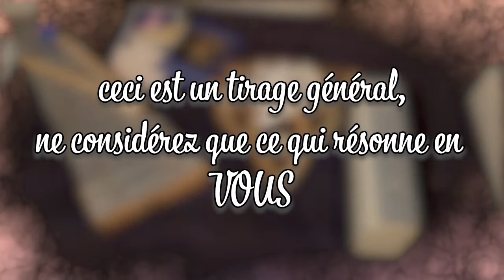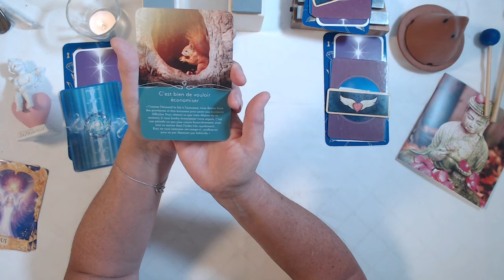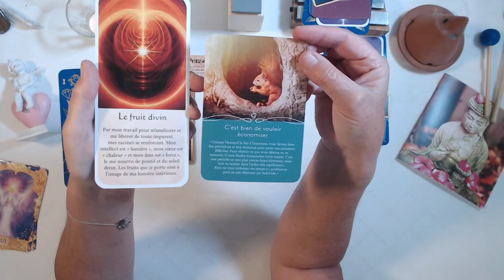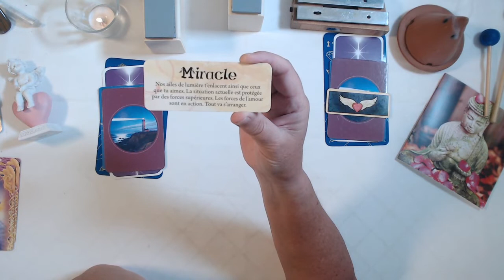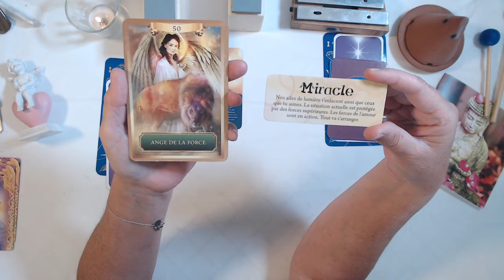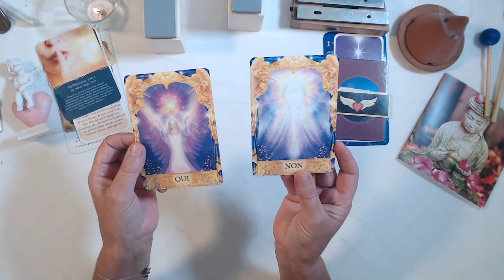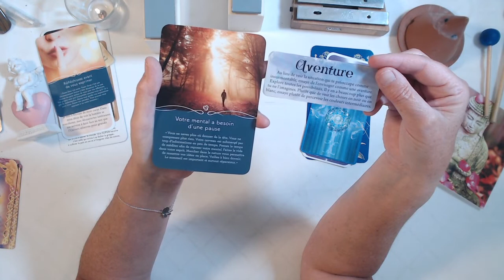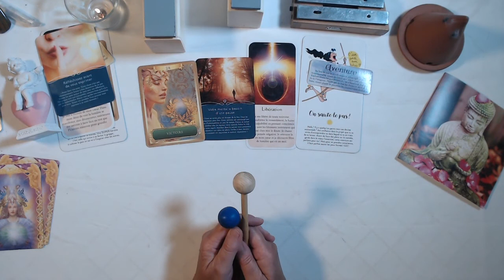Tirage du Mercredi 19 AOUT 2020 -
Bienvenue sur le tirage du Mercredi 19 AOUT 2020

00:00 Intro
01:42 Tirage de la lame grave
06:33 Tirage de la lame Médium
12:16 Tirage de la lame Aiguë

Bon visionnage.

Ce tirage est issu de différents Oracles et Tarots:

- L'Oracle de l'Energie de Sandra Anne Taylor
- Le Chakra du Coeur de Isabelle Cerf
- Archange Gabriel de Karine Malenfant
- Le petit Oracle des Anges de Tony Carmine Salerno
- L'Oracle des Amoureux - Toni Carmine Salerno
- Les Anges de l'Amour - Doreen Virtue
- L'Oracle des Chakras de Caryn Sangster
- Pour créer son idéal de vie de Marthe Saint-Laurent
- Le Tarot des Anges Gardiens de Doreen Virtue
- L'Oracle des Anges et des Cristaux de Doreen Virtue
- Energies de Guérison de Mario Duguay
- Cartes divinatoire des Archanges de Doreen Virtue
- L'Oracle des Anges de Doreen Virtue
- Cartes Oracles de L'Archange Michael de Doreen Virtue
- Oracle au quotidien de Marylene Coulombe
- Communiquer avec son Ange Gardien de Marylene Coulombe
- Le petit Oracle de la création de Eve Korrigan
- Mission de Vie de Isabelle Cerf
- L'Oracle du Peuple Animal - Arnaud Riou
- Le petit Oracle des Anges Gardiens - Toni Carmine Salerno
- L'Archange Raphaël - Doreen Virtue
- L'Archange Gabriel - Doreen Virtue
- L'Archange Michaël - Doreen Virtue
- Mon Oracle Pour Eclairer mon Quotidien - Lulumineux et Margaux Molia
- Le Livre des Oracles - Georgia Routsis Savas
- Oracle des Vies Antérieures - Isabelle Cerf
- Les Chemins de L'Eveil - Dylan Collin
- Les Anges De L'Abondance - Doreen & Grant Virtue
- L'Oracle des Fées- Lucie Cavendish